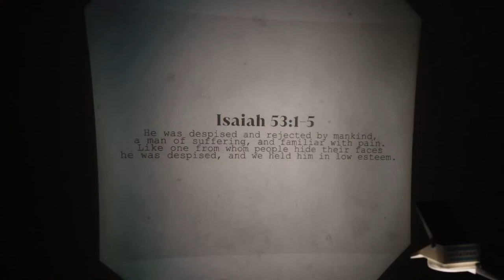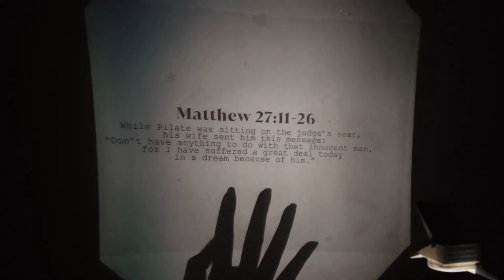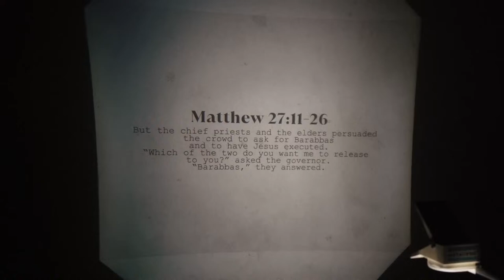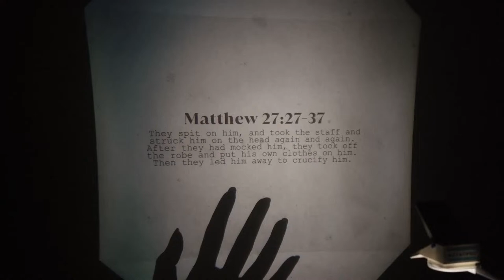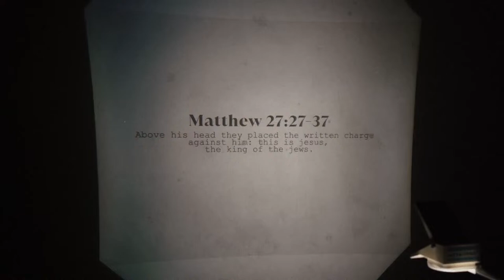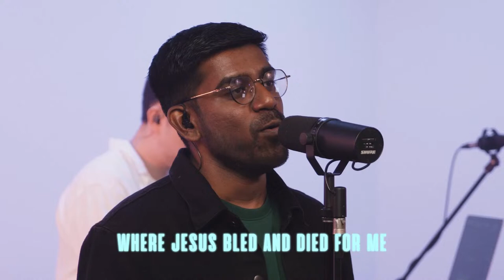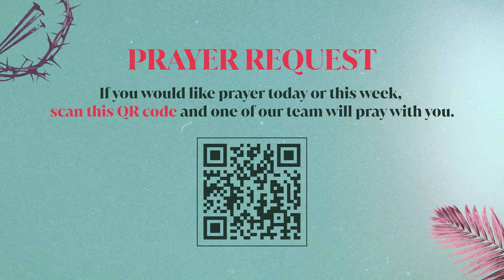HTBB ONLINE | Good Friday 2024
Welcome to HTBB Online, we are so excited you have joined us! We hope you enjoy the service.

If you missed this live service but would like prayer, please get in contact and one of our Pastoral Team will get in touch!

9.30AM, 11.30AM & 5PM

Songs:
Worthy is the Lamb
CCLI:1596342

CCLI: 6280644

Here I Bow
Jenn Johnson, Matt Redman, Jonas Myrin, Brian Johnson, Seth Mosely
CCLI: 7069335

Amazing Grace
CCLI: 4768151

CCLI: 7037787

0:00 Welcome
0:58 Reading 1
2:04 Worship - Worthy is the Lamb
9:00 Worship - Worthy Of It All
10:55 Worship - Here I Bow
15:54 Reading 2
18:10 Worship - Amazing Grace
26:19 Reading 2
27:50 - Talk - The Crown of Thorns | Abel Cheah
43:38 Worship - O Praise The Name (Anástasis)
48:39 Close
49:24 More info about HTBB